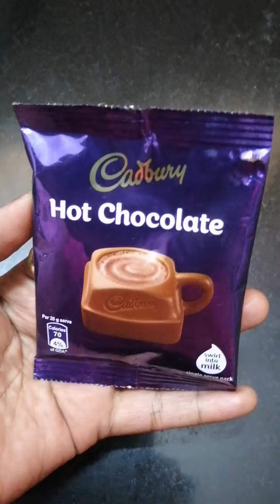cadbury cadburydairymilk cadburyhotchocolate mugilaskitchen